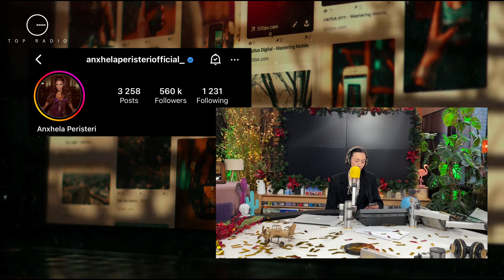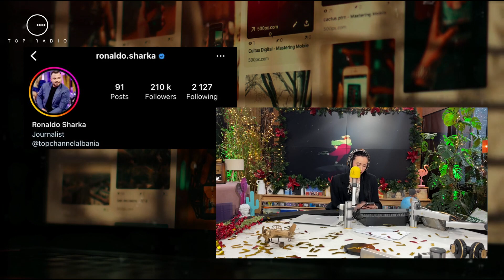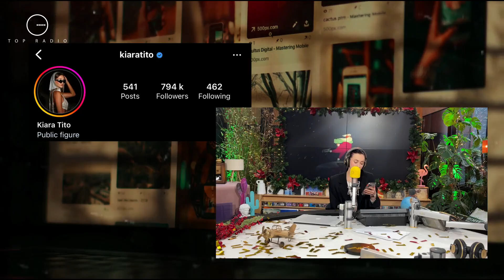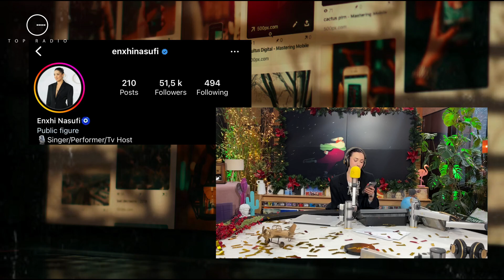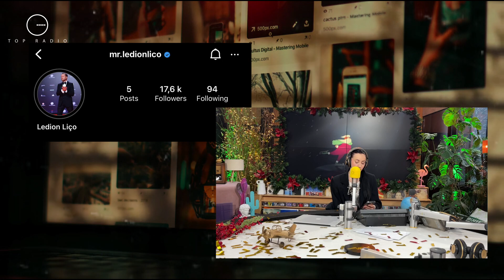Surprizat e kësaj jave, Ledion Liço rikthehet në Instagram dhe kryeson në numrin e ndjekësve!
“Social Top 5” është një rubrikë e emisionit “Live From Tirana” që sjell vëmendjen tek personazhet e famshëm, qofshin ata shqiptarë apo të huaj. Teksa të gjithë jemi gjithë sy e veshë se çfarë postojnë yjet në rrjete sociale, kjo ndikon dhe tek numri i tyre i ndjekësve në Instagram. Por cilët janë disa nga personazhet VIP që kanë fituar apo humbur më shumë ndjekës?

Albana Ruçi
Dj Wizii